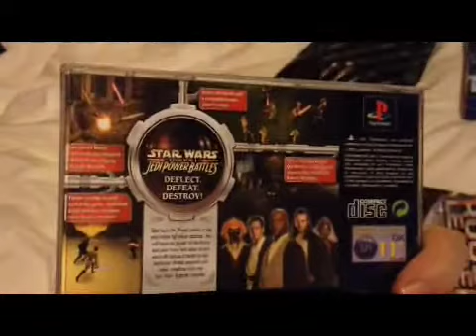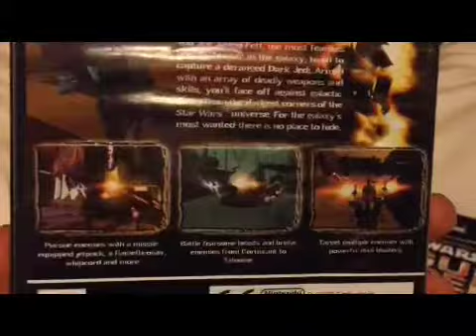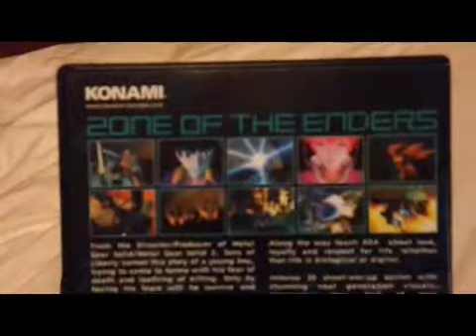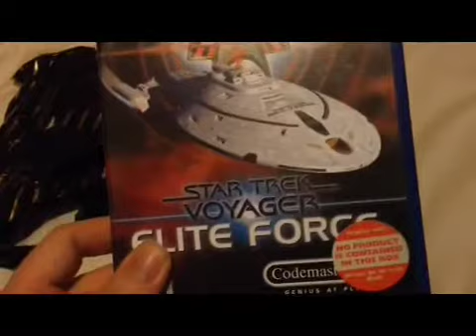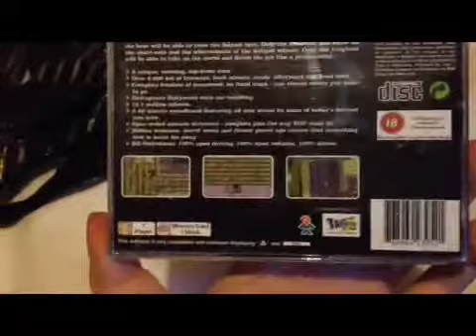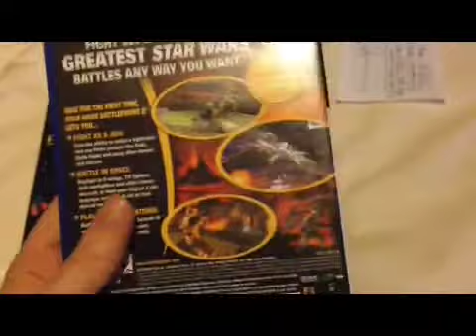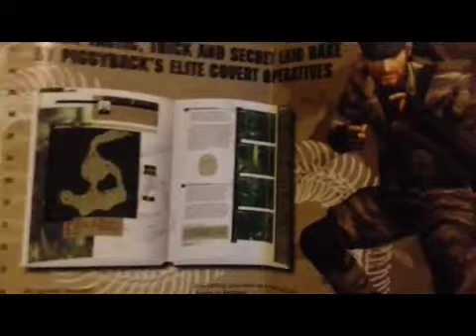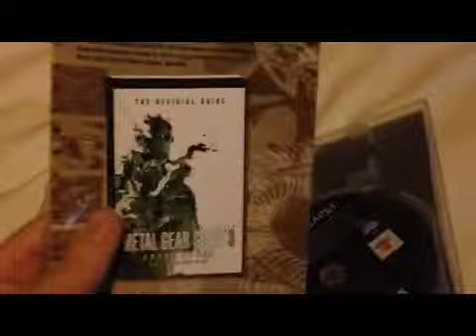Episode 3: We Found Some New Shops!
In this episode I unveil my video game pickups for today which me and Dragon found some new shops locally that sold video games.

The stores me and Dragon found today were Trade Station and Trinkets, both located in Staple Hill, Bristol.